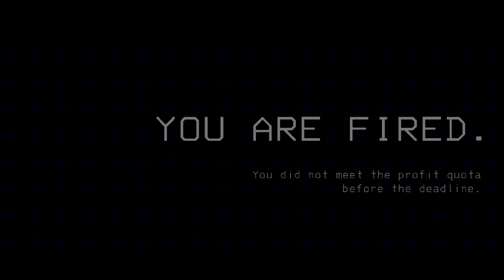It all goes south - Lethal Company Modded [ 2 ]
Things get rlly bad in this one yo, we die a lot and more monsters yo, do you think we'll play modded with the others?